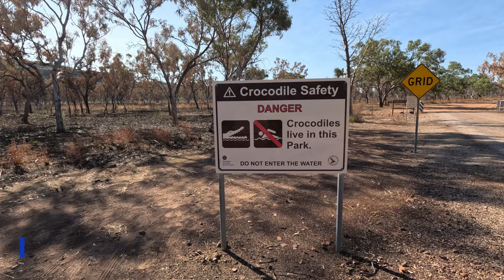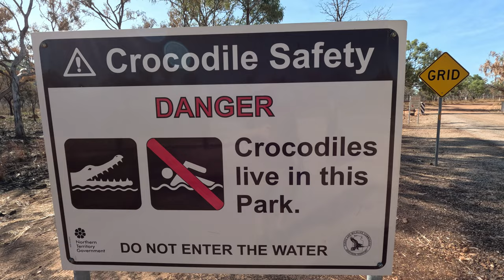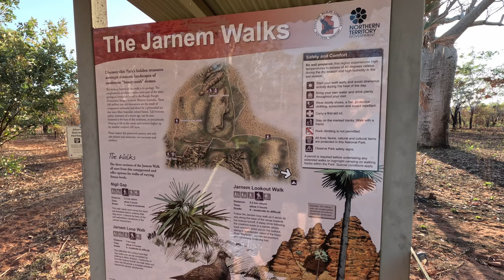Katherine Gorge, Keep River NP, & Lake Argyle